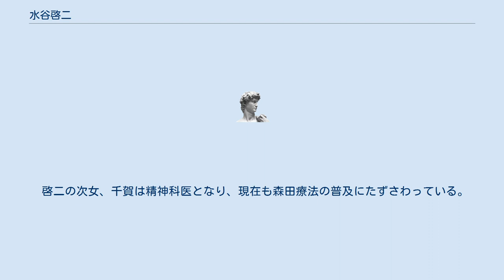水谷啓二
水谷 啓二（みずたに けいじ、1912年2月22日 - 1970年3月19日）は熊本県八代市出身の人物。
共同通信社勤務を経て、森田正馬の創始した精神療法「森田療法」の普及に尽力した。
 （以下、生涯、略歴等の記述はおもに水谷啓二追想録編集委員会 (2010)による） 水谷啓二は明治45年（1912年）、熊本県八代に生まれる。
両親は教師、四人兄弟の長男だった。
旧制第五高等学校に在学時代、神経症に悩み五高を一年留年している。
 五高時代に上京した際、本屋で森田正馬の著書『神経衰弱と強迫観念の根治法』に出会い、感銘を受けて本郷の森田正馬を訪ねるも、森田からまずは五高を卒業するよう言われた。
 一年後（1932年）に父親の反対を押し切って上京。
森田正馬からは「森田診療所に近い（本郷の）東大に合格したら置いてやろう」と言われたので、啓二は奮起して東大経済学部に進学した。
 その後6年にわたり森田正馬の自宅で森田療法を受け、森田療法について学んだ。
また慈恵医大における森田正馬の精神医学の講義を聴講もした。
森田正馬とは森田の死まで親交を深めた。
 昭和10年（1935年）大学卒業後、同盟通信社記者となる。
昭和13年に森田正馬が死去。
昭和15年に妻、加志子と結婚。
昭和17年、上海支局勤務中に長男、謙一郎が生まれる。
 昭和18年（1943年）勤務先の上海で軍隊に召集される。
妻、加志子は次女、千賀を身籠っており、まだ幼い謙一郎とともに内地に戻った。
千賀は同年、熊本で生まれている。
 啓二は一兵卒として中国を転戦し、昭和20年に湖南省の長沙で終戦を迎える。
昭和20年12月の復員船で帰国、東京で共同通信社の仕事に就くと、妻、加志子と次女、千賀を熊本より東京に呼び寄せる。
 長男、謙一郎はそのまま熊本の両親（謙一郎の祖父母）にあずけた。
水谷の家を継がせるつもりだったと思われる。
昭和22年に次男、祐二郎が生まれる。
 昭和42年に定年を迎えるまで、共同通信社の記者、経済部長、論説委員を務めた。
 昭和31年（1956年）8月、森田療法の普及と神経質者の互助を目的とするグループ「啓心会」をはじめる。
啓心会は啓二の自宅で隔月に開かれる例会を中心とした活動であった。
 昭和32年（1957年）森田療法の啓発を目的とした機関誌『生活の発見』を創刊する。
『生活の発見』は啓二の死後も「生活の発見会」の機関誌として継続されている。
 昭和34年（1959年）7月、啓二は森田療法を自らも実践すべく、東京都練馬区にある自宅に寮生活形式の施設「啓心寮」を開設する。
啓心寮は昭和45年に啓二が死去した後も10年以上にわたり妻、加志子によって続けられた。
 昭和45年（1970年）3月14日、脳出血をおこして倒れる。
六日間の昏睡の後、死去。
享年58歳。
 啓二の死により啓心会と啓心寮の活動は事実上終了するが、啓二とともに森田正馬の指導をうけた者、啓二に薫陶を受けた者たちによって森田療法の普及啓発が続けられている。
 啓二の次女、千賀は精神科医となり、現在も森田療法の普及にたずさわっている。